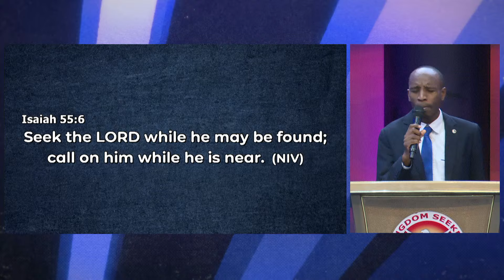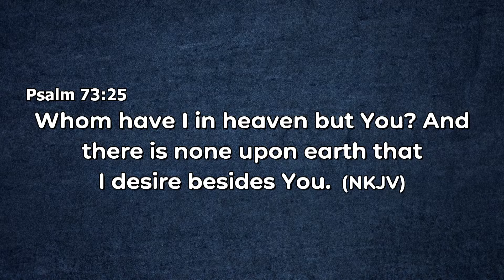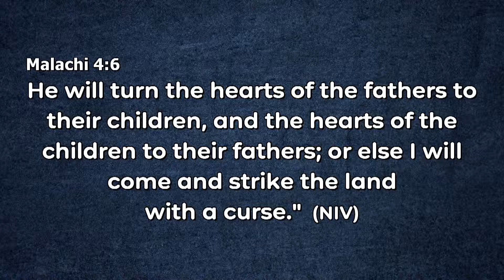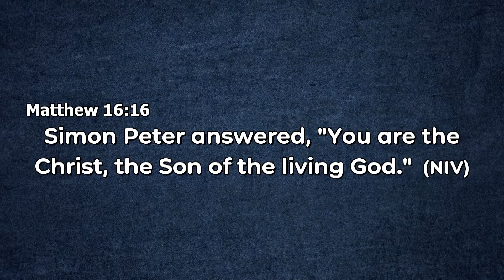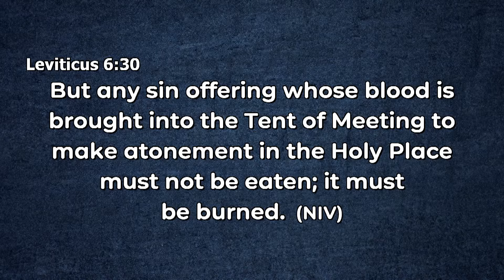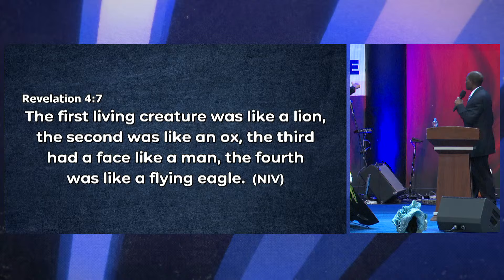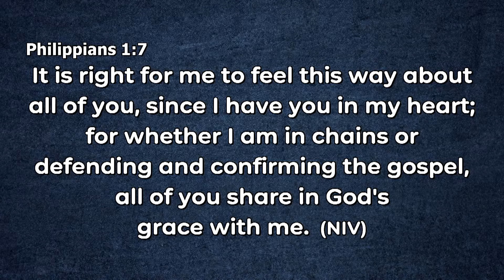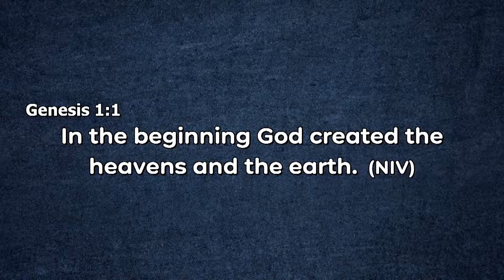Provision Has Come to the Church || Dr Nico Landman